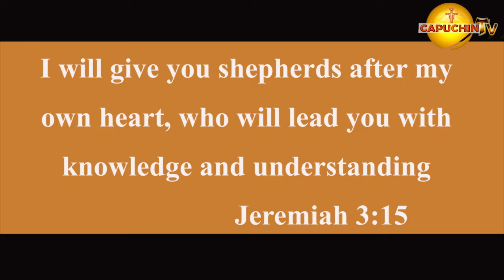The Vincentian Congregation Priestly and Diaconate Ordinations